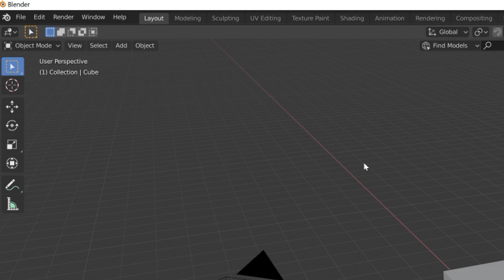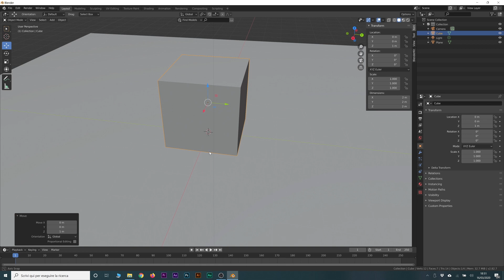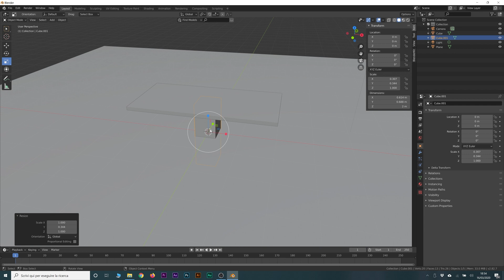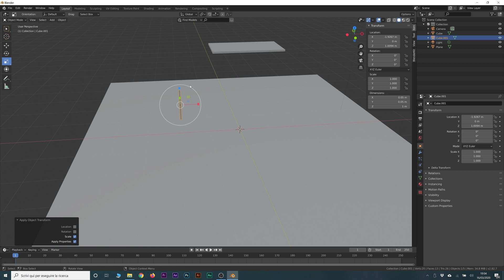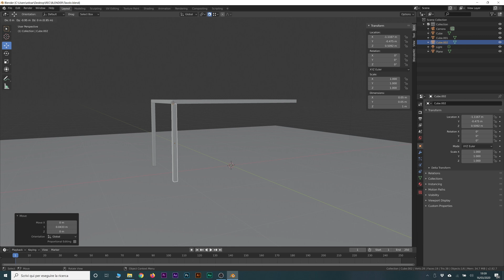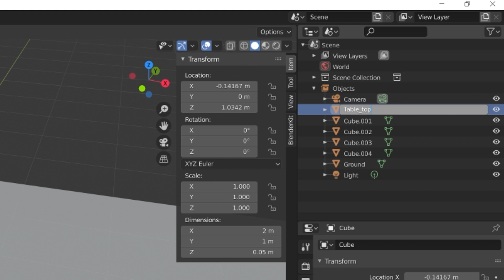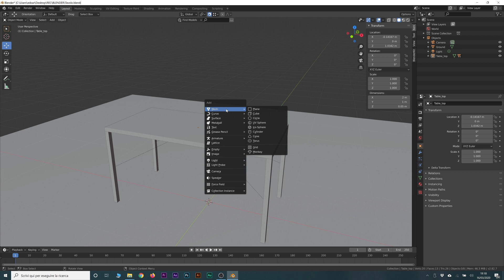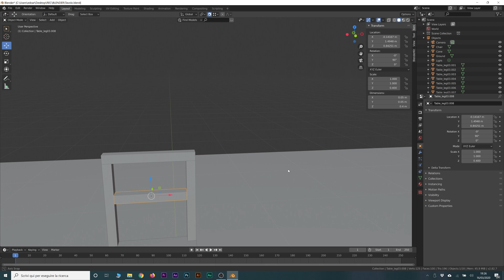Blender - Modellazione: primitive, trasformazioni, snap, gerarchie (parent) (Tutorial ITA)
TUTORIAL: per imparare la modellazione 3D la cosa migliore è iniziare con la creazione di semplici oggetti (come un tavolo e una sedia) composti da primitive. Questo ci permette di prendere confidenza con gli strumenti principali di Blender, come le trasformazioni (scala, rotazione, movimento), le unità di misura, l'allineamento (e gli snap), la gerarchia (parent) e l'organizzazione della scena.

00:00 Introduzione: modellazione base in Blender
01:10 Aggiungere un cubo e modificare le sue dimensioni
02:30 Uso della toolbar e strumenti di trasformazione
03:50 Come scalare, ruotare e spostare gli oggetti
05:15 Inserire nuovi oggetti nella scena
06:30 Modalità Edit: passaggio alla modifica della mesh
07:50 Selezione vertici, spigoli e facce
09:10 Strumenti di estrusione per creare forme complesse
10:30 Creare un foro e modificarne la forma
12:00 Snapping e allineamento preciso degli elementi
13:30 Come duplicare oggetti o componenti della mesh
15:00 Modellare con simmetria: introduzione al Mirror Modifier
16:30 Ultimi ritocchi e suggerimenti per principianti